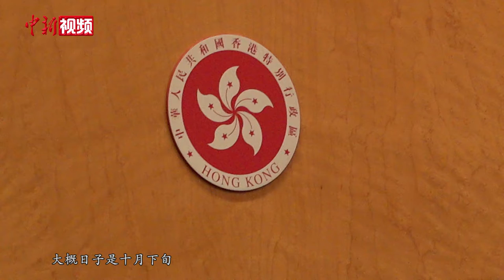香港特首将押后发表施政报告 冀施政报告含中央支持政策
香港特区行政长官林郑月娥10月12日在港公布，将押后宣读《施政报告》，但不影响立法会2020至2021年度工作。她表示，特首在立法会新会期第一次会议宣读年度施政报告，只是惯常做法，并非一成不变，也不存在法律问题。
林郑月娥表示，香港经历社会动荡和疫情，市民期盼走出经济困境，但外围经济不稳，短期内复苏机会低，反观内地在严控疫情下经济已反弹，香港经济要复苏，离不开中央支持、融入国家发展大局，因此早前已梳理一系列措施请中央考虑。